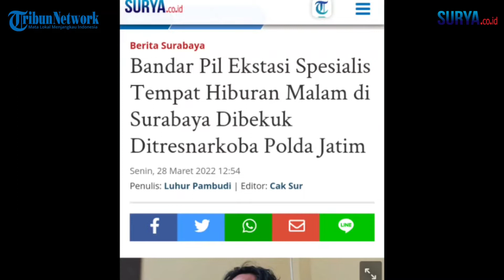Bandar Pil Ekstasi Spesialis Tempat Hiburan Malam Dibekuk Ditresnarkoba Polda Jatim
TRIBUNJATIM.COM, SURABAYA-Seorang bandar pil ekstasi Inex spesialis peredaran di tempat hiburan malam Kota Surabaya, berhasil dibekuk anggota Subdit III Ditresnarkoba Polda Jatim.

Tersangka berinisial IS. Ia berhasil dibekuk oleh petugas saat mengedarkan pil haram tersebut di sebuah tempat hiburan berlokasi di Jalan Kenjeran, Tambaksari, Surabaya, Minggu (20/3/2022) dini hari.

Video & reporter : Luhur Pambudi / zaq